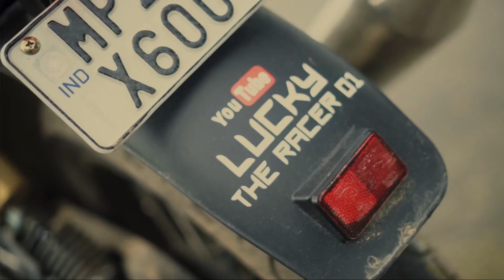Is GT 650 Good For CITY RIDES, LONG TRIPS.. Dekh Lo Warna Bahot Rulayegi😭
Hello RacerForce,
In this video i have talked about the city traffic comfort of gt 650. Is gt 650 comfortable on city traffic. Is it good for long trips and touring..
Is it good to buy gt 650 for city rides